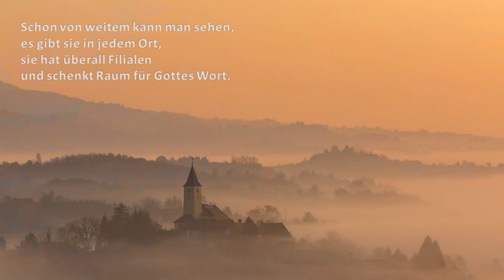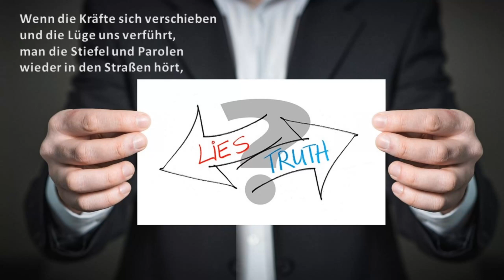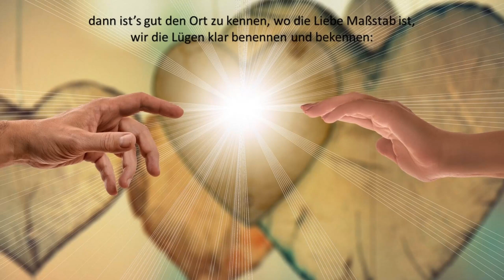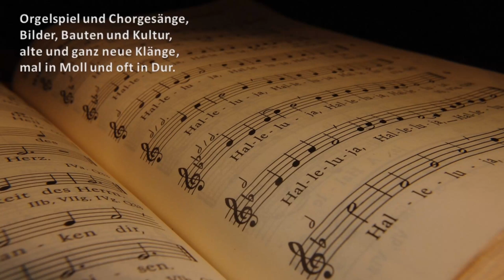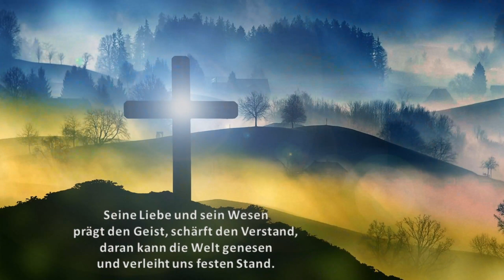Clemens Bittlinger "Credo", Liedandacht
Schon von weitem kann man sehen:
Es gibt sie an jedem Ort.
Sie hat überall Filialen
und schenkt Raum für Gottes Wort.
Menschen kommen hier zusammen,
manche finden hier Asyl
und seit vielen hundert Jahren
ist sie da, ist sie stabil ...

Da wir im Mai das Pfingstfest feiern und Pfingsten als die Geburtsstunde der Kirche verstanden wird, habe ich für diesen Monat eine Liedandacht zum Thema "Kirche" gestaltet.